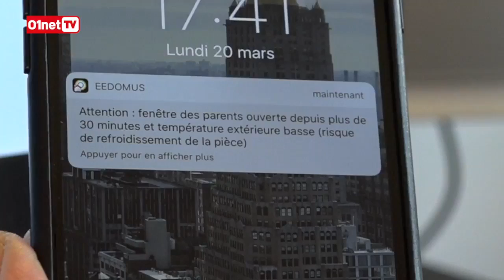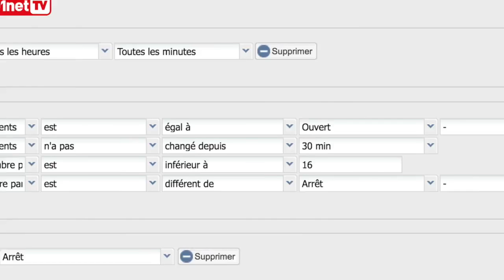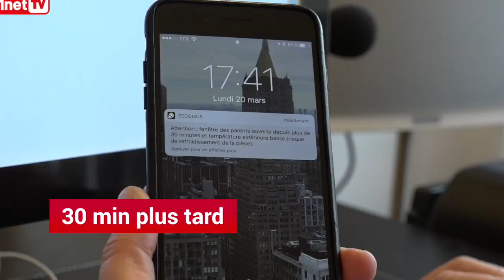Maison connectée : le chauffage s'arrête tout seul quand la fenêtre est ouverte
Voici un exemple de ce que l’on peut faire avec une « box domotique » en matière d’économie d'énergie. Nous avons créé une règle de programmation afin que le radiateur s’éteigne automatiquement chaque fois que la fenêtre de la chambre est resté ouverte trop longtemps.

Equipements utilisés :
- Module Qubino (technologie Zwave) pour piloter le chauffage
- Détecteur d’ouverture de portes et fenêtres Nodon (technologie Enocean)
- Thermomètre Netatmo (wifi)
- Box domotique Eedomus, faisant office de « cerveau ».
Il suffit de programmer une règle d’arrêt automatique via l’interface de la box.